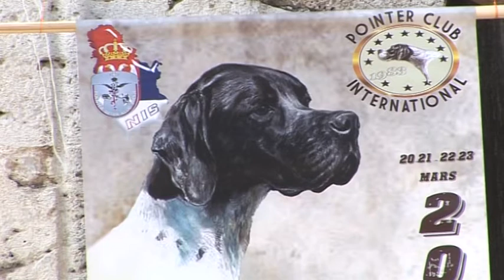belami.rs - PSI PTIČARI